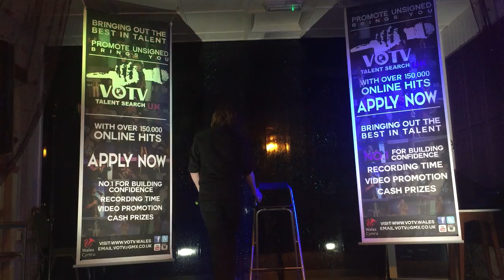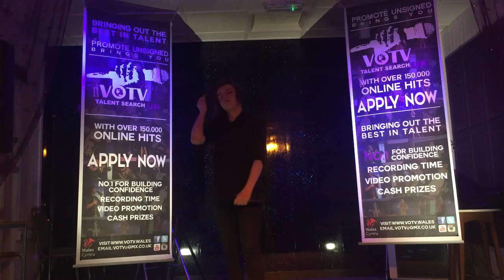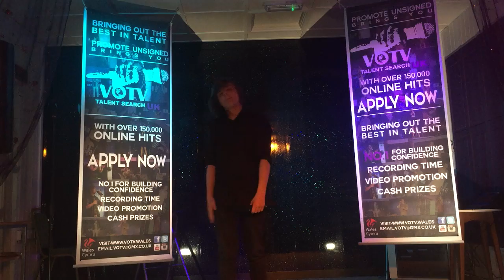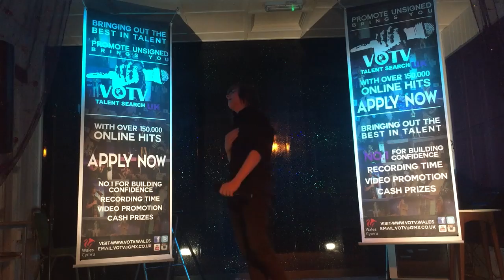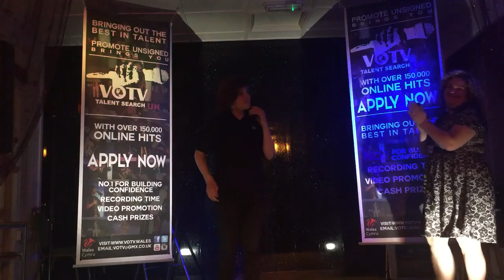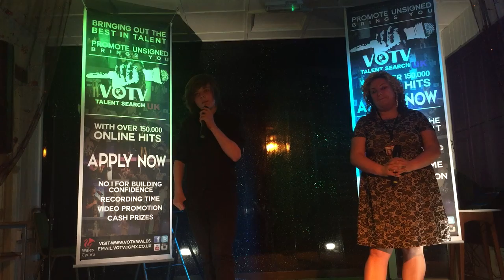Iris - Zak Archer (VOTV Season 6) Quarter Finals (Audition Song)